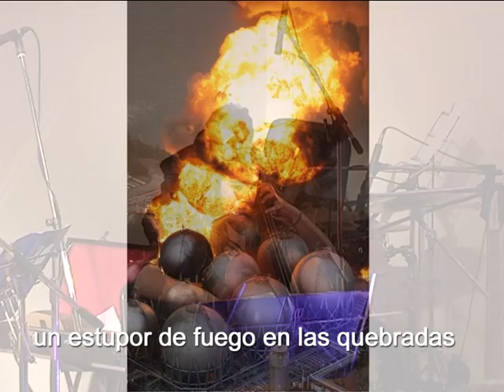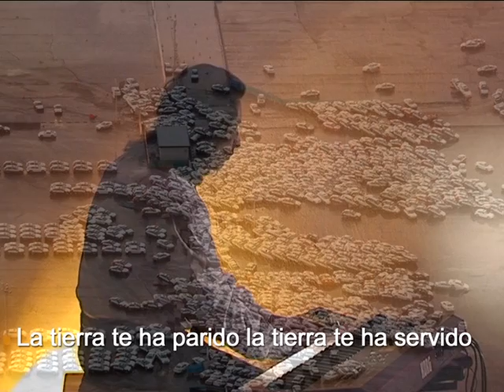RAMIRO LORENZO- Tu Corazón está conmigo. Parte V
Estas canciones son testimonios del paso por la vida. Con ellas transito mi existencia abierto, porque sé que TU CORAZÓN ESTÁ CONMIGO.
"Te propongo que no te detengas, late conmigo, mi corazón está contigo"
Ra.